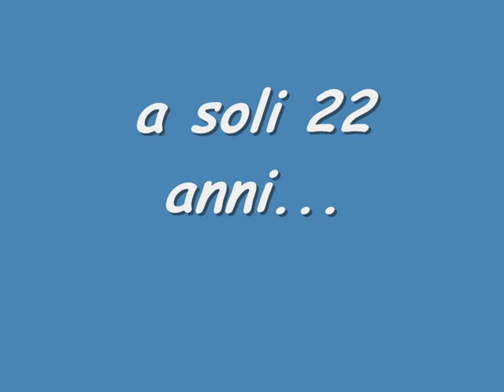Marek Hamsik...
dedicato a Marek Hamsik...il grande centrocampista slovacco del Napoli...anke se ultimamente 6 assente...noi crediamo ancora in te...FORZA MAREK&FORZA NAPOLI!!